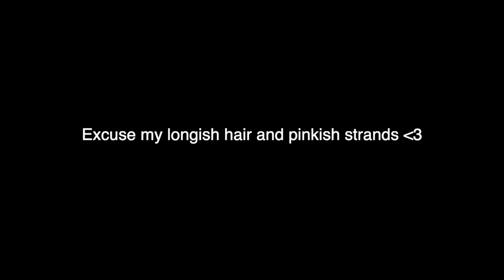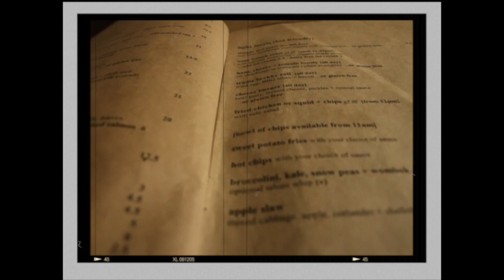07.loOpy but aesthetic LONG ASS road trip w/me brother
sooo
we flew to Byron and drove back in this car which my brother bought and now is selling only a couple days later so the trip was completely pointless
WE LOVE AN INDECISIVE QUEEN

                   - leahdemaya